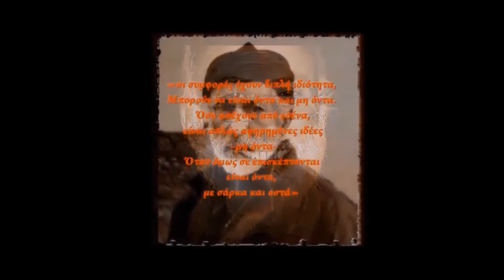«Ο Τρελός Λαγός με το κομμένο Πόδι» M. Σαχτούρης-Α. Χιόνης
...Και όπως η απουσία επιθετικών προσδιορισμών στον τρελό λαγό του Σαχτούρη υποδεικνύει τον ίδιο αλλά και εμάς ως λαγούς, έτσι, με αυτό τον τρόπο αναδύεται από τον κόσμο του υποσυνειδήτου η εφιαλτική ατμόσφαιρα που περισφίγγει ασφυκτικά τον κόσμο των ιδεών. Και όπως στην καταληκτική στροφή με το «θάνατο στο στόμα»  του τρελού λαγού, η εκκωφαντική σιωπή αντανακλά την αγωνιώδη μάχη της ύπαρξης με το παράλογο του τέλους έτσι και ο ποιητής μέσα από τις λάσπες προσπαθεί απεγνωσμένα όρθιος να σταθεί μέσα στο άναρθρο σήμερα που τον λόγο ευνουχίζει.
Γι αυτό και ανάμεσα στον λαγό και τον ποιητή παρεμβάλλονται οι δεισιδαιμονίες σαν σφαίρες που πάντα τις ελεύθερες ιδέες στοχεύουν.
Γι αυτό, ίσως, εσύ και εγώ
 είμαστε πάντα
του Σαχτούρη «οι τρελοί λαγοί».
M. Σαχτούρης

                   «Ο Τρελός Λαγός»

Γύριζε στους δρόμους ο τρελός λαγός                                                                                                 γύριζε στους δρόμους                                                                                              ξέφευγε απ' τα σύρματα ο τρελός λαγός                                                                      έπεφτε στις λάσπες                                                                                                     Φέγγαν τα χαράματα ο τρελός λαγός                                                                               άνοιγε η νύχτα                                                                                                            στάζαν αίμα οι καρδιές ο τρελός λαγός                                                                               έφεγγε ο κόσμος                                                                                                 Bούρκωναν τα μάτια του ο τρελός λαγός                                                                 πρήσκονταν η γλώσσα                                                                                             βόγγαε μαύρο έντομο ο τρελός λαγός                                                                       θάνατος στο στόμα
Mίλτος Σαχτούρης
Αργύρης Χιόνης
Οπτικοποίηση-Επιμέλεια:
Θανάσης Πάνου

To video χρησιμοποιείται για λόγους εκπαιδευτικούς
και επ' ουδενί για κερδοσκοπικούς.